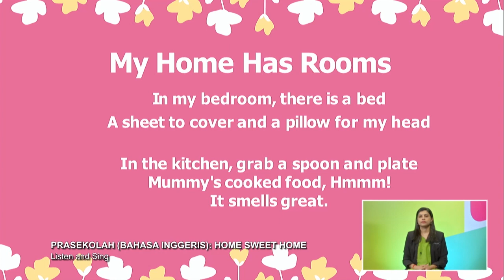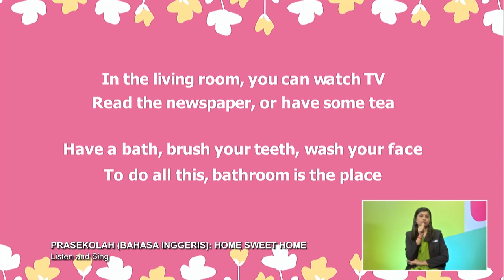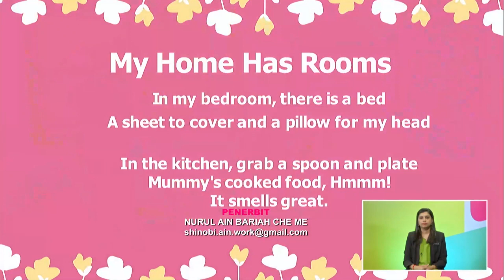Prasekolah (2022) - Klip | Bahasa Inggeris: Home Sweet Home - Listen And Sing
Tajuk: Bahasa Inggeris: Home Sweet Home - Listen And Sing
Guru: Kenanga Binti Abdul Rahim
This lesson is about our home and things that can be found at home. We are also going to sing a song and play a game.